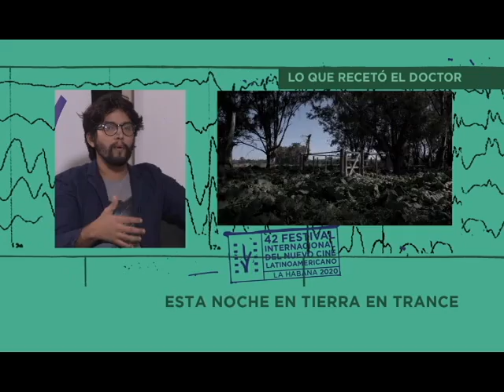Tierra en trance 6.Programa de tv del Festival de Cine de La Habana. Dir. Juan Carlos Travieso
Comentario sobre La hora del corto. Conducción Anabel Mieres Pérez. Críticos de Cine Alberto Ramos y Ángel Pérez. Una producción del ICAIC y La casa del Festival.